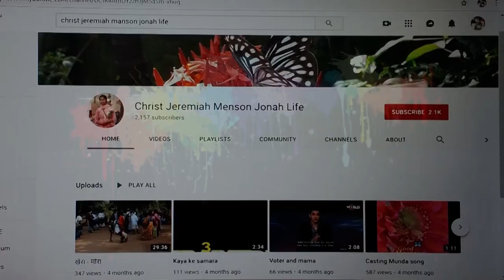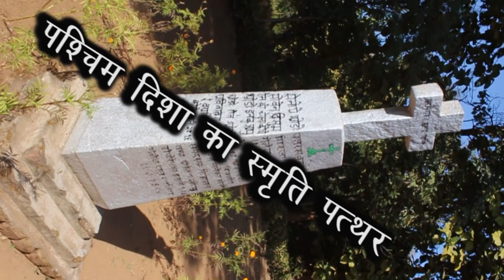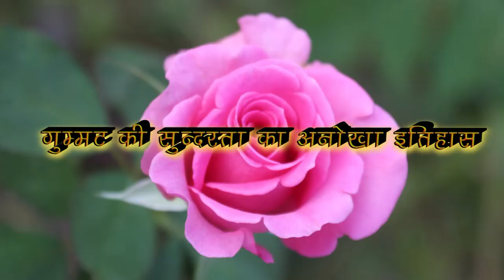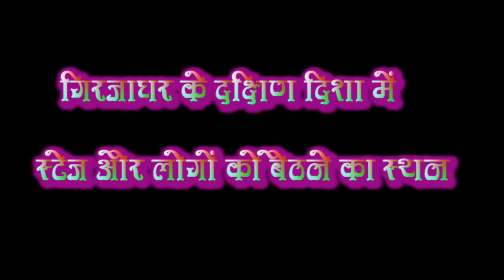AUTONOMOUS CHURCH IS G. E. L. CHURCH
3 November 2019
Jonahnagar (JaraTola)

This Video is 100 Years Ago The G. E. L. Church Burju Otonomus for this Church Celebration for 100 Years Jubulee on 5 November 2019.

Tuesday Celebrated for Jubulee festival on Remember of The  Missan Guru  Fr. Jonnesh Evenzista Gosnner  And Fr. Marthin Luthar  And any Helping of People GEL Church Under.

Please Help me Economy ...

Adivasi Sanyukt Porahat
          and
Christ Jeremiah Menson Jonah Life